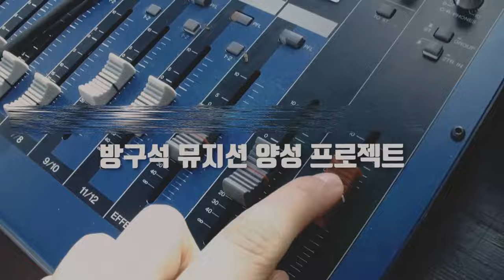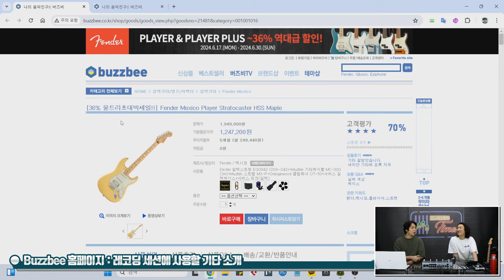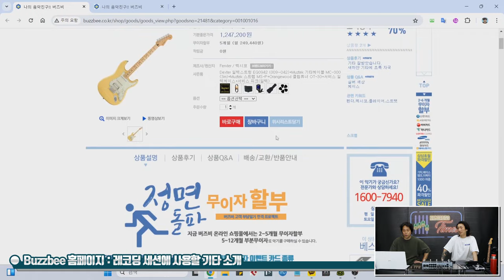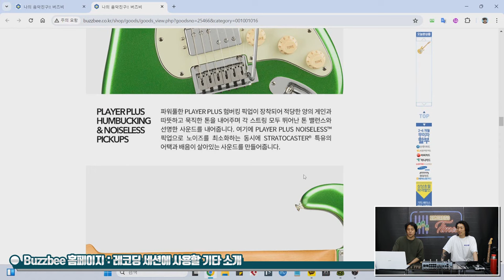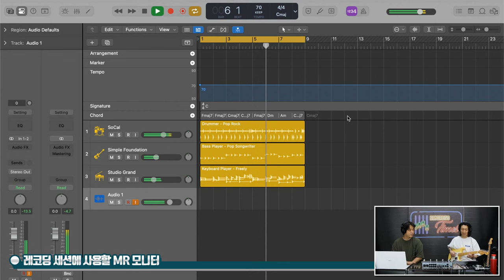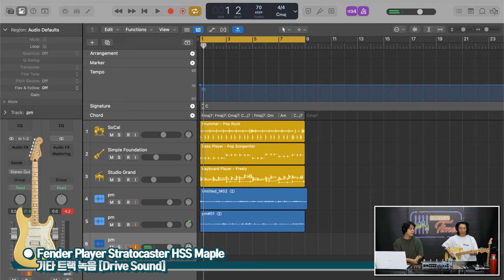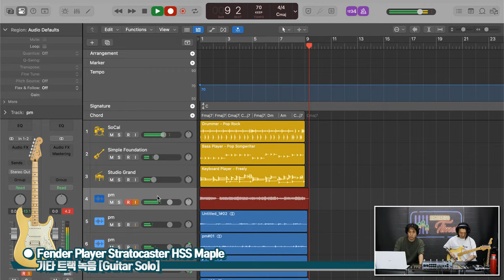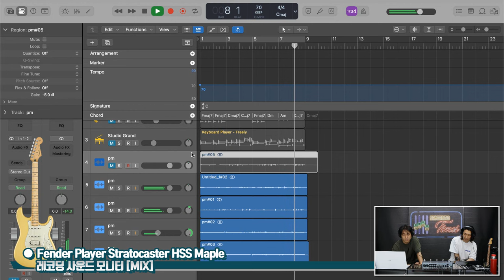[RecordingTimes 693회] Fender Mexico Player Stratocaster HSS Maple